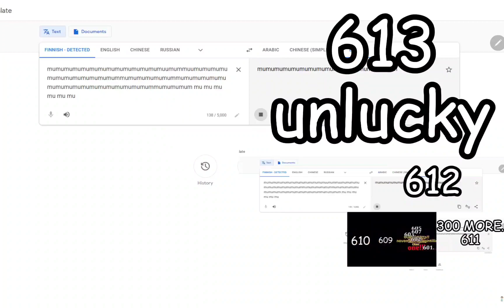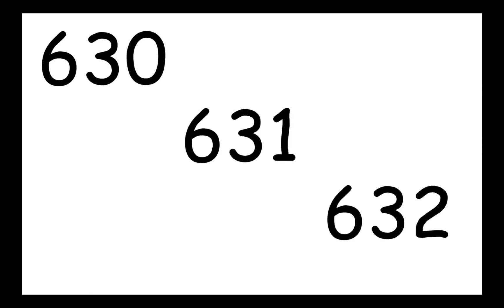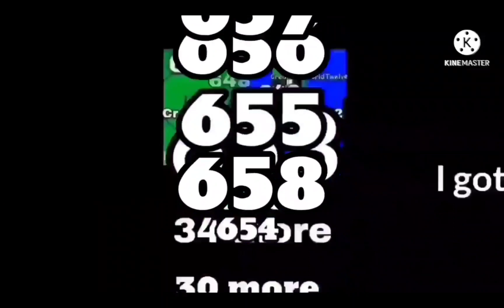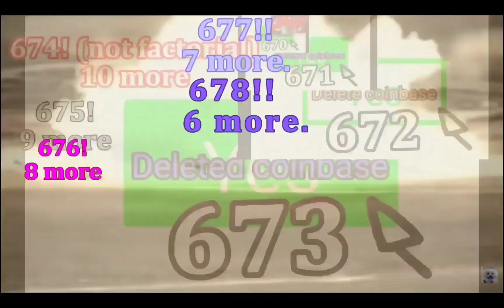Deleting coinbase continues on 2^684. (THE LONGEST PART EVER)